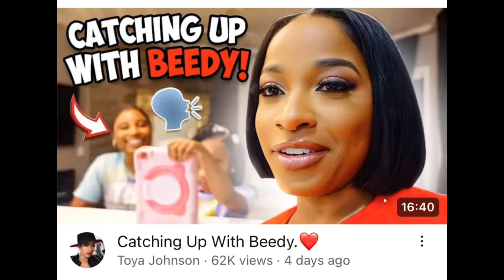Toya and Beedy Relationship has really blossomed